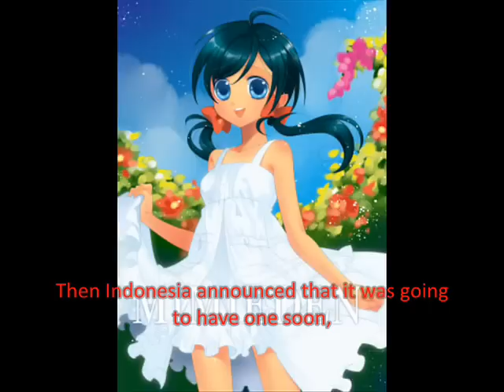Who's Next - APH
A request by Tom Lehrer Fan.  The request was to do a song by Tom Lehrer (I encorporated Axis Powers Hetalia into it, naturally XD), which I finished! The requester gave me permission to post it, so here it is.

NOTE: Obviously, I switched a couple character names around because Monaco, Luxembourg, etc. don't exist.  I seriously chose the other countries based on looks/major ethnicities/randomness; AKA: don't take it personally.

series: Axis Powers Hetalia
images: from Blehing @ photobucket
song: Who's Next - Tom Lehrer (used with nonexpress permission so long as w/o profit)